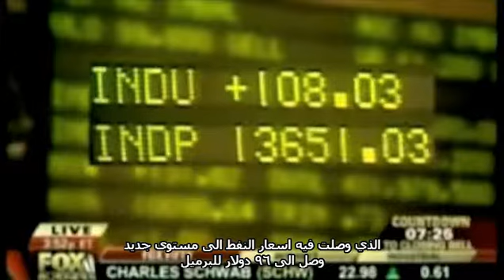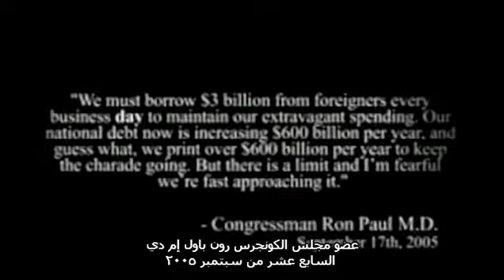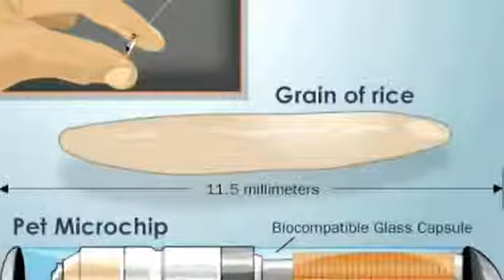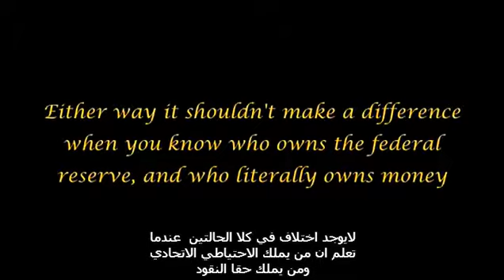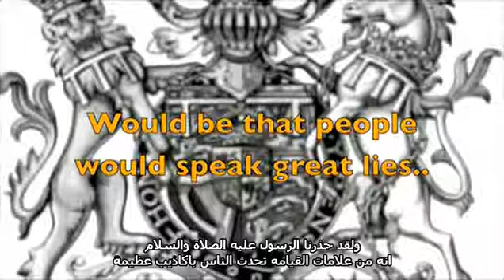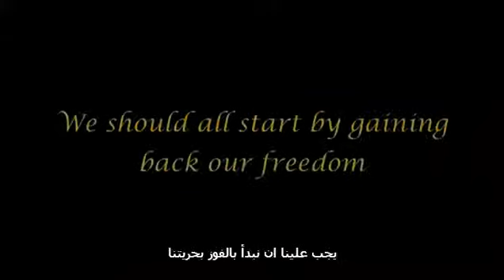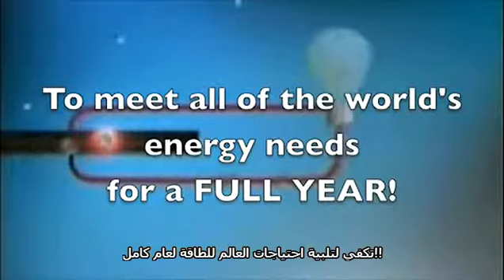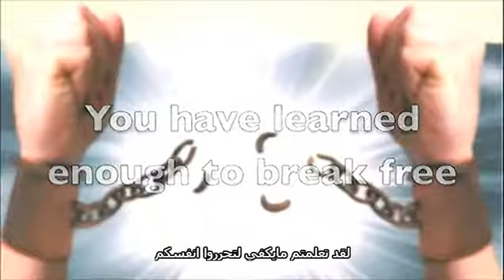The Arrivals pt 47 (The Free Human) مترجم